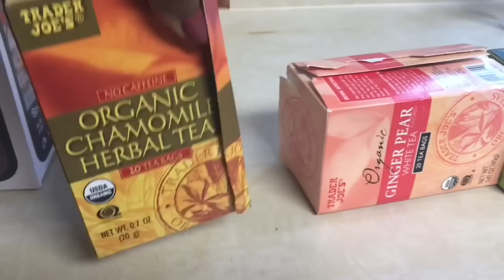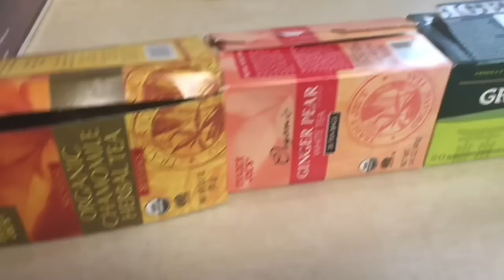WOUTIN MWEN NAN MATEN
Cc mes amours mwen pataje ak nou ti woutin mwen nan maten pandan gwosès mwen. Mwen asure m bebe ale byen manje bagay ki gen vitamin pou fomasyon li epi mwen pran swen ko m byen tou.
Abone si w poko fè nou konnen si w vle plis video konsa.